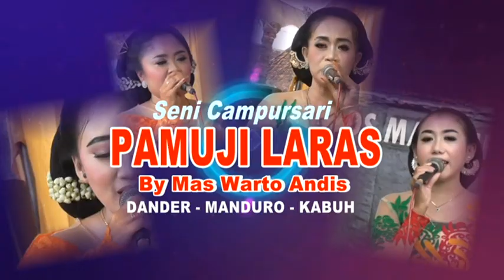ALBUM 2 CAMPURSARI PAMUJI LARAS JOMBANG TERBARU JULI 2022